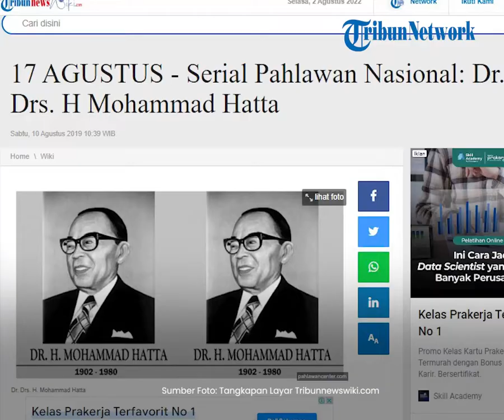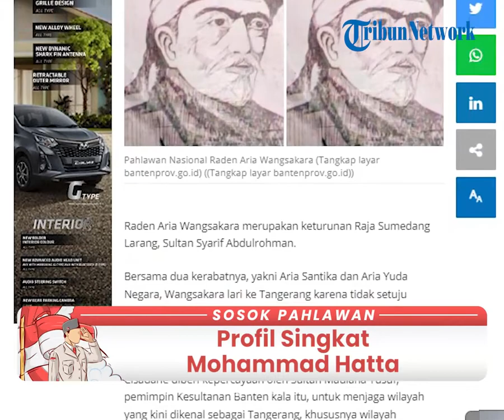Sosok Pahlawan Nasional Mohammad Hatta, yang Mendapat Julukan sebagai Bapak Koperasi Indonesia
TRIBUN-VIDEO.COM - Dr. Drs. H. Mohammad Hatta merupakan seorang pahlawan nasional yang berasal dari Sumatera Barat.

Mohammad Hatta lahir di Fort de Kock yang sekarang dikenal dengan nama Bukittinggi pada 12 Agustus 1902.

Mohammad Hatta lahir dengan nama lengkap Mohammad Athar.

Mohammad Hatta merupakan proklamator dan wakil presiden pertama Indonesia yang memiliki nama lain Bung Hatta.

Mohammad Hatta meninggal dunia di Jakarta pada 14 Maret 1980 saat berusia 77 tahun dan dimakamkan di Tanah Kusir Jakarta.

Selain menjadi wakil presiden, Bung Hatta juga pernah menjabat sebagai Perdana Menteri dari kabinet Hatta I hingga RIS.

Bung Hatta mundur dari wakil presiden Republik Indonesia pada 1956 karena Bung Hatta memiliki perselisihan Soekarno.

Bung Hatta juga memiliki peran yang sangat penting untuk memajukan koperasi Indonesia, sehingga Bung Hatta mendapat julukan sebagai Bapak Koperasi Indonesia.

Nama lahir Mohammad Athar
Nama Dr. Drs. H. Mohammad Hatta
Panggilan Bung Hatta
Tanggal lahir Bukittinggi, 12 Agustus 1902
Meninggal Jakarta, 14 Maret 1980
Orang tua Muhammad Djamil
Siti Saleha
Istri Rahmi Rachim
Anak Meutia Hatta
Halida Hatta
Des Alwi
Gemala Hatta
Julukan Bapak Proklamator Indonesia
Bapak Koperasi Indonesia